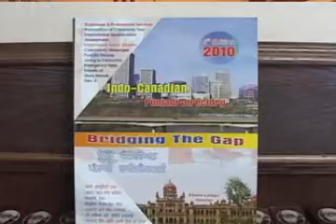Release of Directory 2010.avi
Release of 6th Director for Edmonton in 2010 - Laat Bhinder, Harjinder Ahluwali, Harjeet Sandhu, Ashok Gangwani